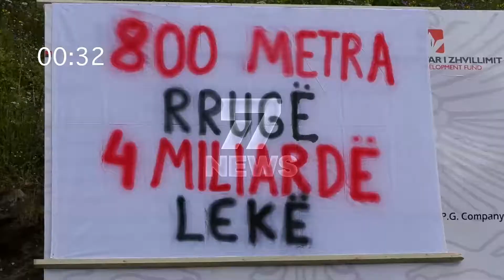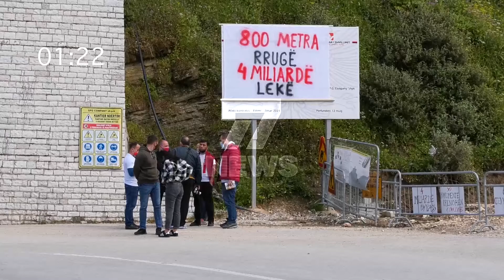MERXHANI : BYPASSI RAST I PASTER ABUZIV